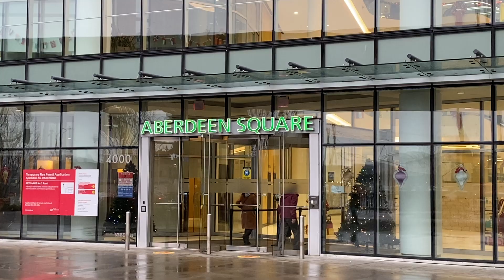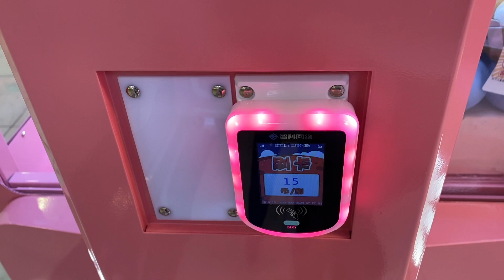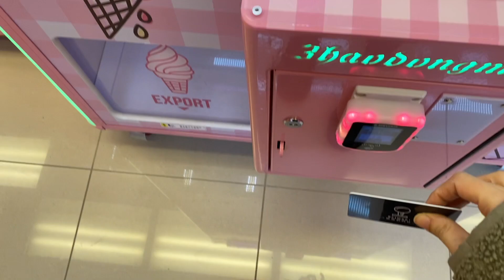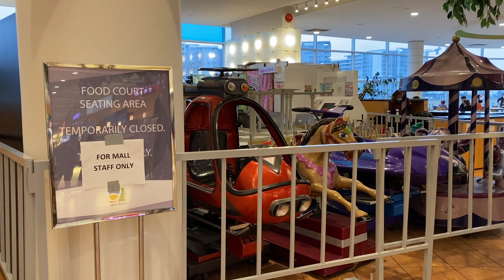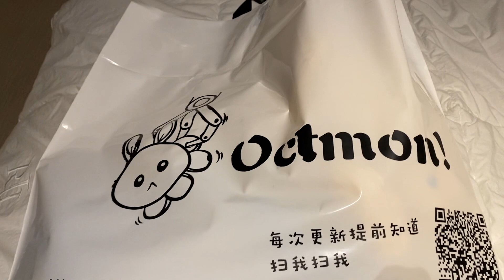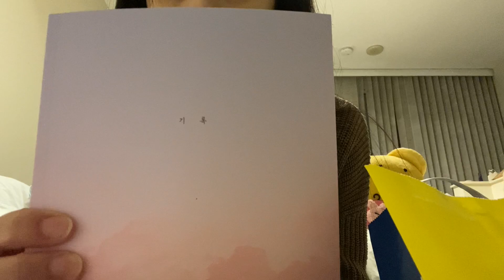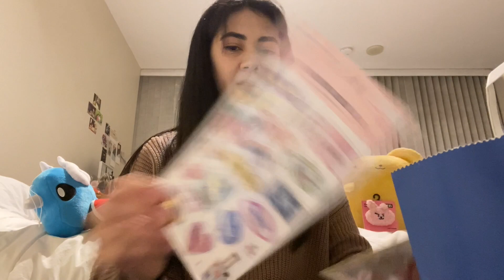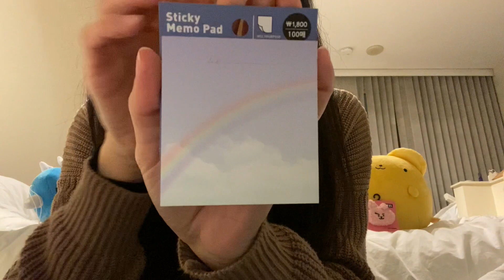Artbox in Canada + Claw Machine Heaven in Richmond | Stationery Haul | Life in VANCOUVER VLOG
Hello everyone!

It's my first VLOG of the year!  Let's go to Artbox (yes, there's an Artbox in Canada!) and I'll show you one of my favourite places to go in the same area as well! I call it Claw Machine Heaven hehe let's go!

📍Artbox (Located in Aberdeen Centre)
4151 Hazelbridge Way, Richmond, BC V6X 0A4

📍Octmon (Located in Aberdeen Square)
4000 No. 3 Rd #3075, Richmond, BC V6X 0J8